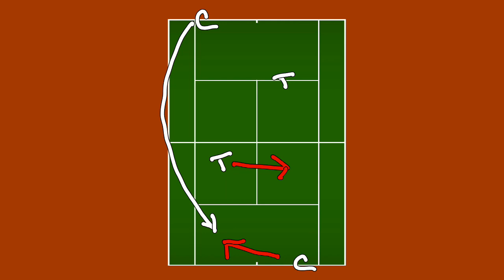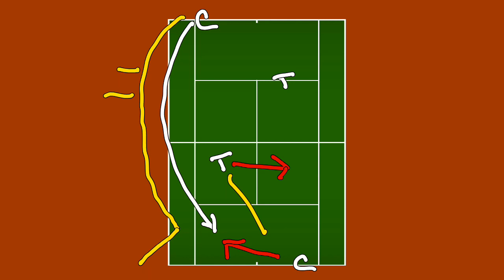How to Play Better Doubles Tennis (Part 3) - Switching Sides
How to Play Better Doubles Tennis (Part 3) - Switching Sides. Coach explains switching sides in doubles tennis.

Registering for this online course is like hiring me as your personal tennis coach. I'm here for you every step of the way. All my courses are designed to be concise and straight to the point. My mission is for you to become the most complete tennis player possible.

8 WAYS TO BE MENTALLY TOUGH
Read my new book on Amazon Kindle - Mentally Tough Tennis: 8 Ways to be Mentally Tough. Learn How to Better Focus. Overcome Difficult Emotions. Understand Yourself and Your Opponent. Win More Matches. Enjoy Tennis More.

Stay up-to-date with Coach Adrian!